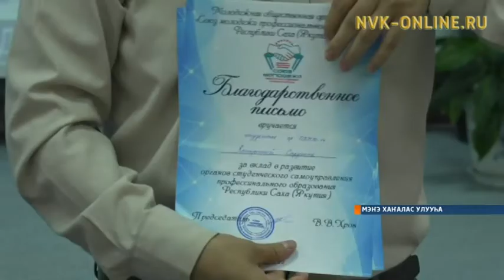Тимир суол идэтин баһылаабыт ыччат киэҥ аартыкка таҕыста